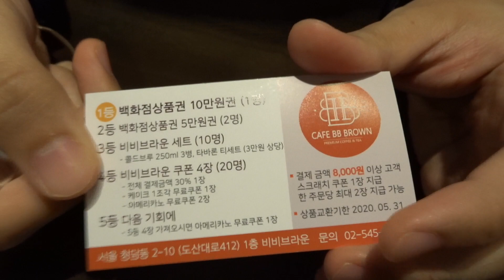[VLOG] 작곡하는 아재의 우당탕탕 브이로그 #1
채널에 광고말고 뭔가 다른 컨텐츠도 넣어볼까 하다

브이로그를 올려보게 됐습니다.

뭐 별내용 없이 일상생활 그냥 이런저런 짧은 영상들입니다.
찍고보니 조금 욕심이 생기기도 하고.
어색한 모습들은 뭐 차차 나아지지 않을까 싶습니다

첫 영상이라 조금 어색해도 좋게 봐주셨으면 좋겠습니다 ㅋㅋㅋㅋ